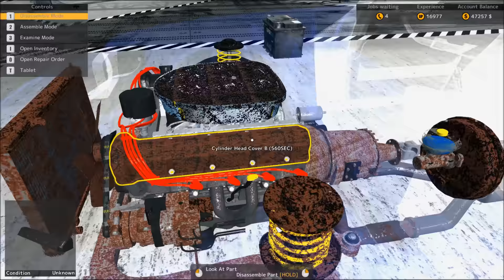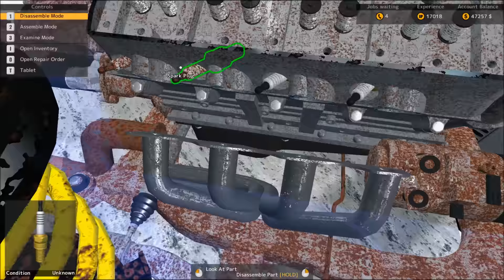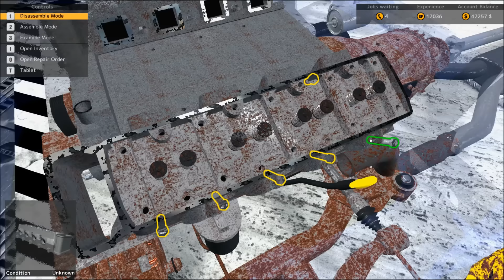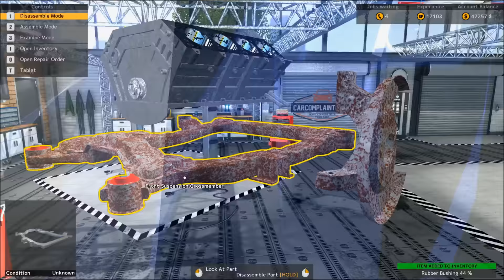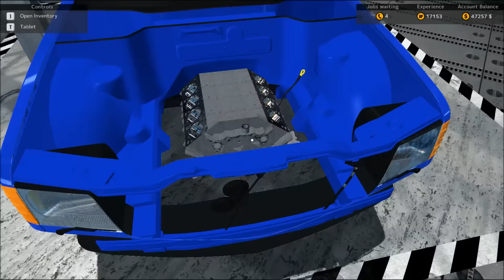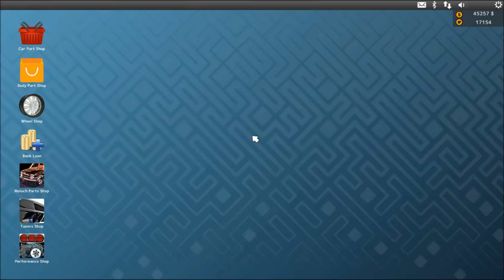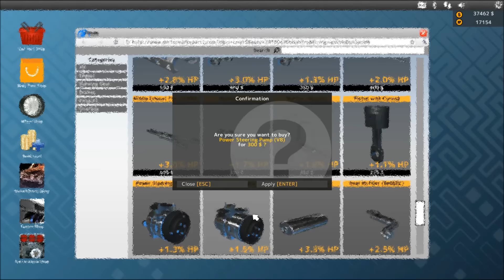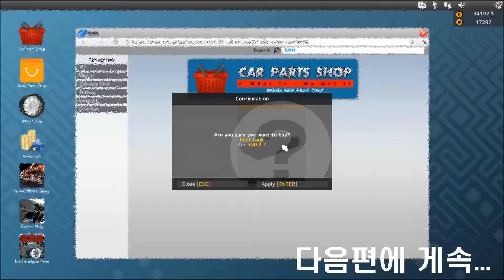(CMS)헌트의 카 메카닉 시뮬레이터 2015 플레이 PART 5-1 이번에는 자기차를 환골탈태를 하자 벤츠 560SEC / Car Mechanic Simulator 2015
설명창좀 꼭 읽어주세요!!

160715 이번편도 벤츠를 개조해봤습니다. 제생각에는 이번들어 돈을 많이들인 차라고 생각이듭니다. 무려 차값만 5만6천달러라니...
아무튼 소장용차 치고는 꽤 비싸네요 ㅋㅋㅋㅋ

[플레이 컴퓨터 사양]
CPU : i7 - 3770
RAM : 16GB
VGA : GTX 970 GALAXY
HDD : 2TB
M/B : H77 ASROCK